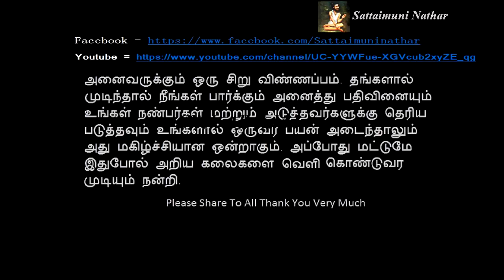7-9-2017 இன்றைய ராசிப்பலன் - Sattaimuni Nathar - Siththarkal - Sithargal - SIthar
7-9-2017 இன்றைய ராசிப்பலன் - Sattaimuni Nathar - Siththarkal - Sithargal - SIthar- Sithar - Sitharkal - Siththar - Siththargal - Sithgal- Sidhdhar - SIDHDHARKAL- SIDHDHARGAL -  SIDHARGAL